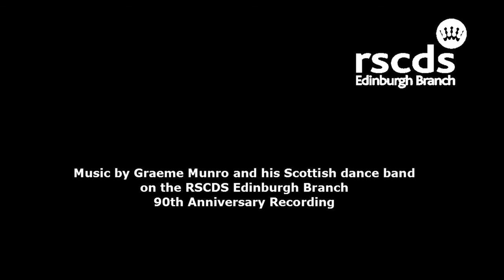A Capital Set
A medley of three dances from our 90th Anniversary book of dances:

Royal Edinburgh; The Water of Leith and A Trip to Edinburgh

The dances have all been filmed in the historic City Chambers located in the heart of Edinburgh’s Old Town - a UNESCO World Heritage site.  We are very grateful to our Honorary President, the Lord Provost for allowing us to film in the main Council Chamber which is full of character and grandeur. It is dominated by an impressive dome stained-glass ceiling and features a striking fireplace. Murals depicting the Coats of Arms celebrating the marriages of the Kings and Queens of Scotland encompass the room.